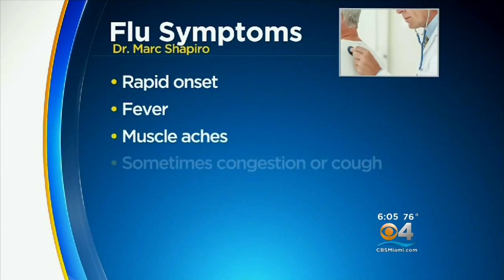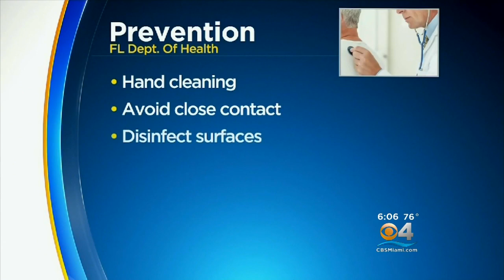Flu Cases On The Rise In Florida, How To Avoid It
CBS Miami's Ted Scouten reports on the rising amount of flu cases in Florida and what you can do to stay healthy.